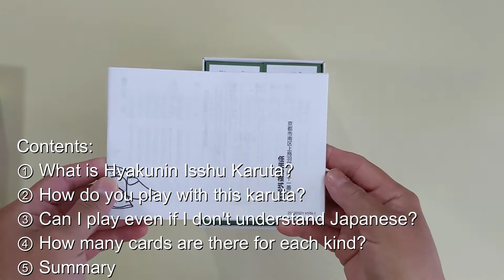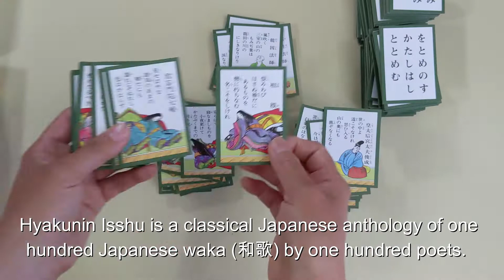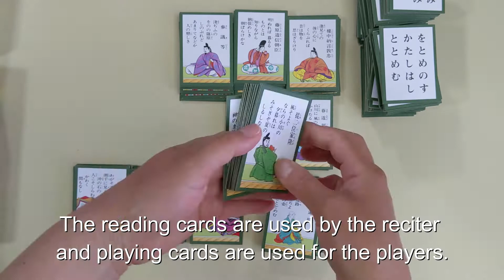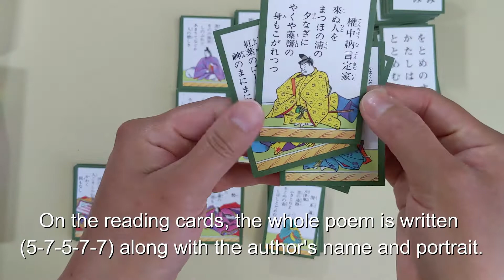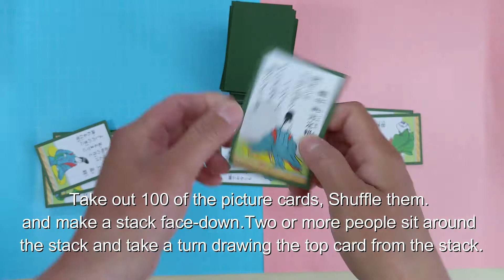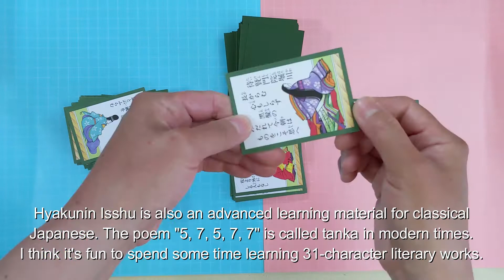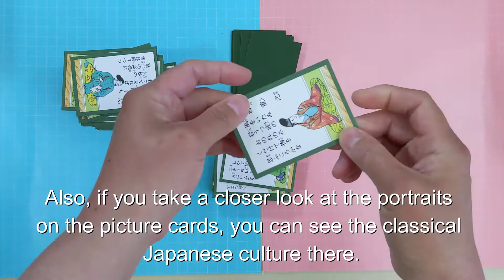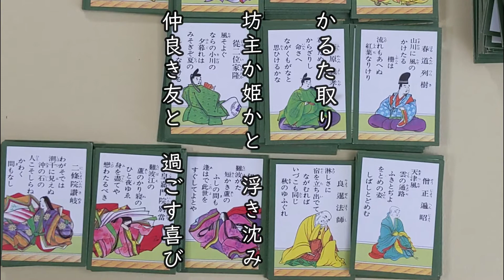Hyakunin Isshu card games for beginners: 初級！「百人一首」かるたの遊び方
I am going to talk about Hyakunin Isshu card games in this video, because I had a comment on Hyakunin Isshu card games the other day. That person has a set of Hyakunin Isshu cards and asked me how to play it.

There is an introductory karuta game without language barriers.  It’s called Bōzu Mekuri (坊主めくり).

Contents:
① What is Hyakunin Isshu Karuta?
② How do you play with this karuta?
③ Can I play even if I don't understand Japanese?
④ How many cards are there for each kind?
⑤ Summary

References:
Rules of Kyogi Karuta 競技かるたのルール

初心者への百人一首の遊び方。競技かるたのルールや遊び方の紹介、無料の暗記カード

日本の文化を英語で説明しよう！カルタについて